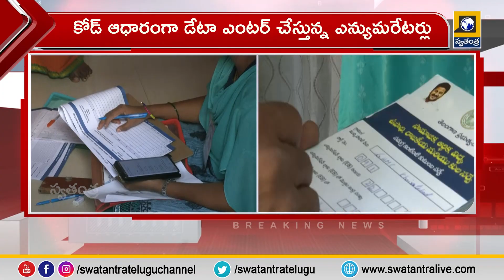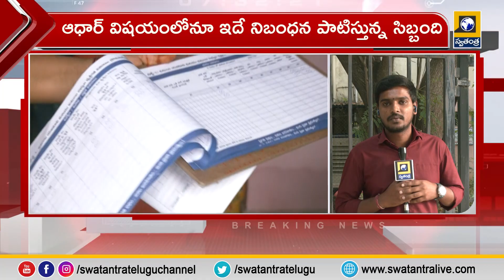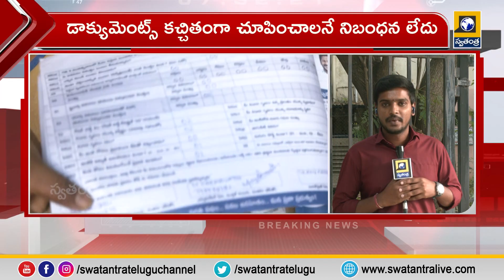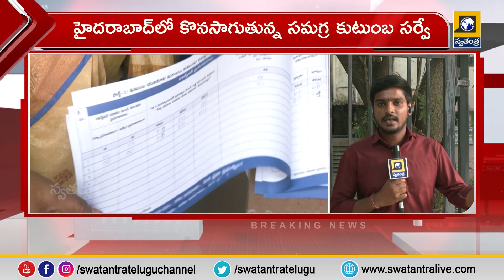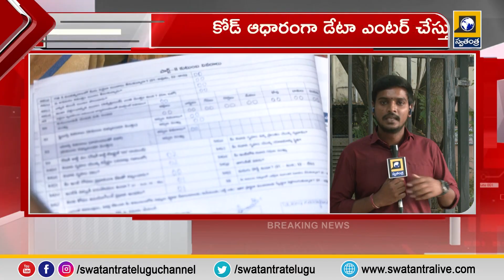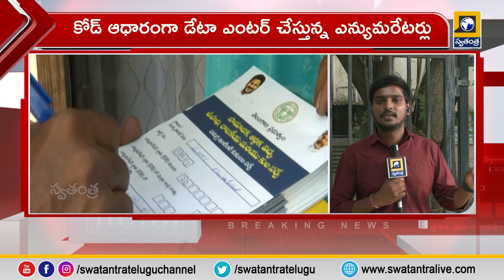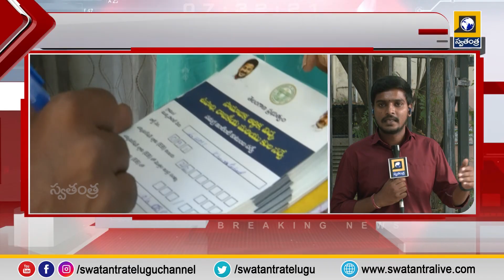హైదరాబాద్‌లో కొనసాగుతున్న సమగ్ర కుటుంబ సర్వే | Ongoing Comprehensive Family Survey in Hyderabad